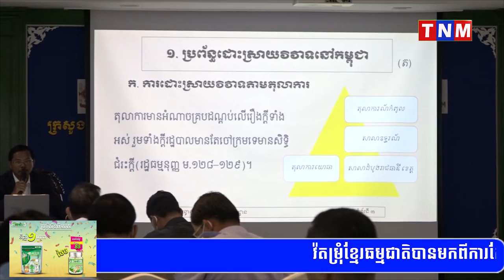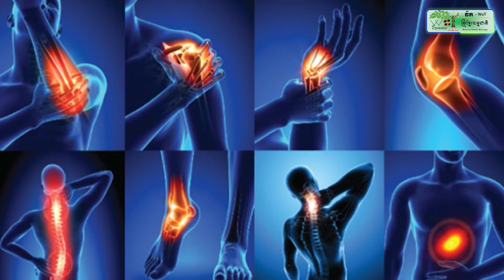ក្រសួងយុត្តិធម៌ បើកវគ្គបណ្តុះបណ្តាលបច្ចេកទេសសន្ធានកម្ម ដល់អាជ្ញាធរមូលដ្ឋាននៅឯសណ្ឋាគារក្លរៀស